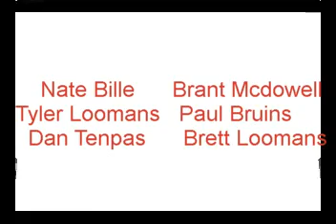Phish Mission Trip - Pleasant Grove, AL - 1/8/12